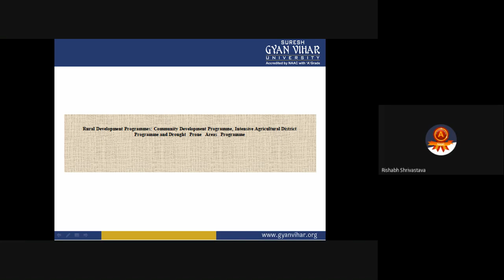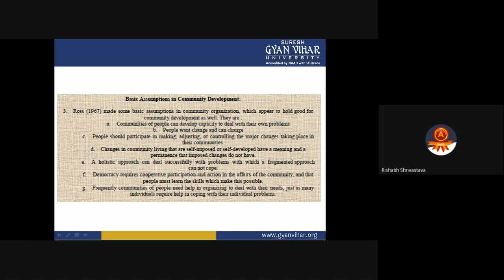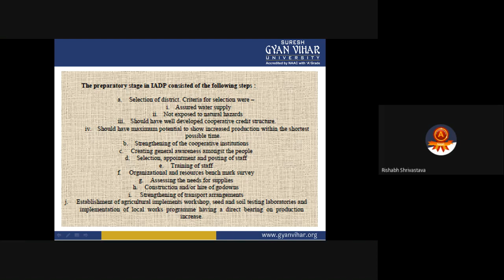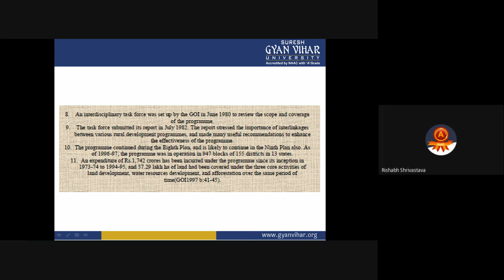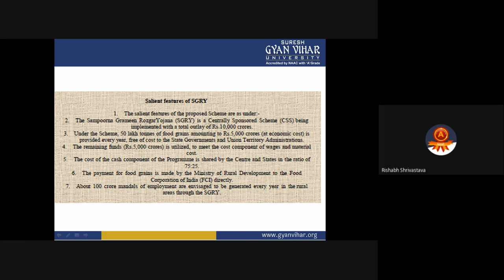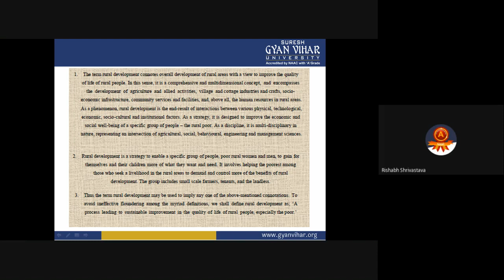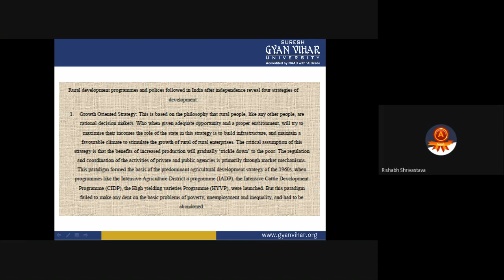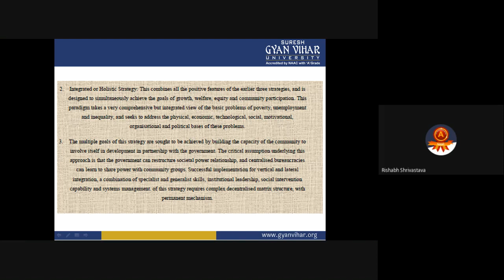Community Development Program IADP, DPAP, NREGA and SGRY by Rishabh Shrivastava Ronin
Subject - Agricultural Microbiology